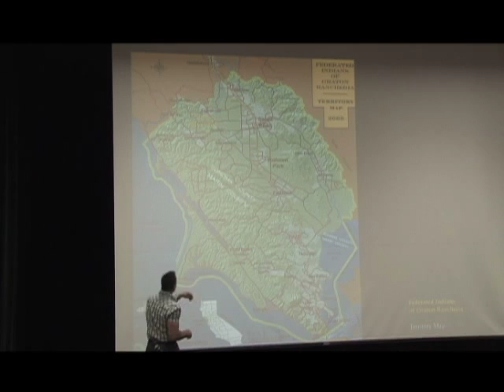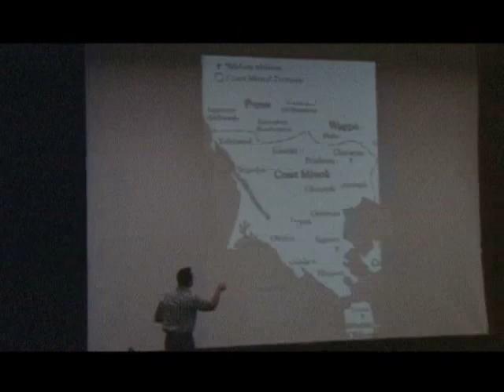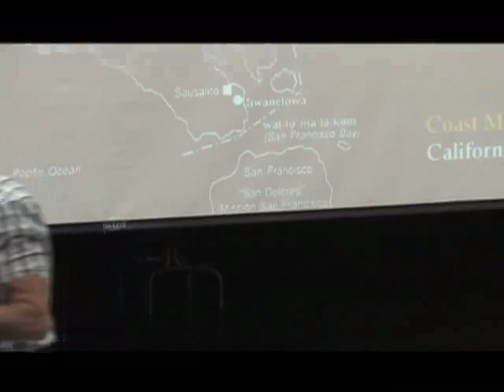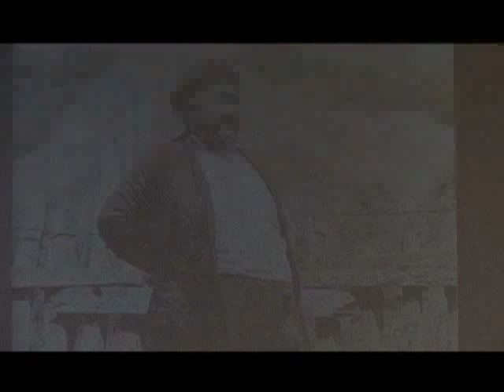May 18 - "Genocide Beneath Our Feet" - Greg Sarris, Ph.D.